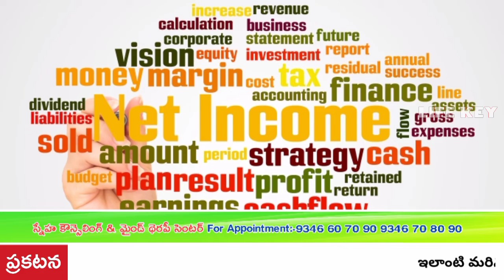లక్ష్మి దేవి గురించి తెలియకున్నా ప్రపంచ సంపన్నులు ఎలా అయ్యారు (Finacial Quest - 6)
Sneha Counseling & Mind Therapy Centre Provide Solutions to all kind of psychological and Sex Problems
డాక్టర్ సురేష్ బాబు మనోవైద్య రత్న.
Appointment:-
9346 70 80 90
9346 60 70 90